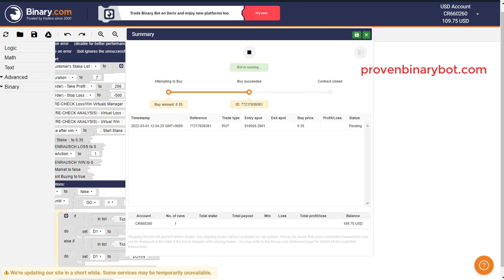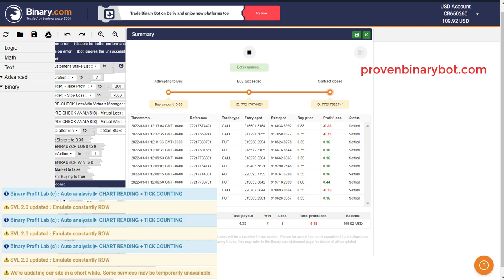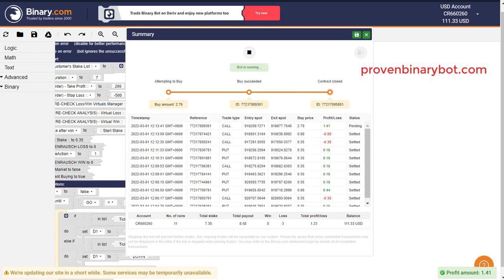Real Profits Binary Bot Free Download - Venema Bot | Affordable Detailed Binary Bot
How to Start Binary/Deriv.com:
Step 3: Upload the downloaded .xml file
Step 4: Run the bot
Step 5: Make money

How to use Binary Indicators:

Step 2: Download the mt4 Indicator or template files
step 3: Install the indicator to your MT4 platform
Step 4: Analyze the market with indicators
Step 5: Make trade using mt4 indicators
Step 6: Make Profit

How to use forex robots/indicators:

Step 2: Download the Indicator file
Step 4: Run the Indicator to your demo account
Step 5: After testing, if profits go to real account